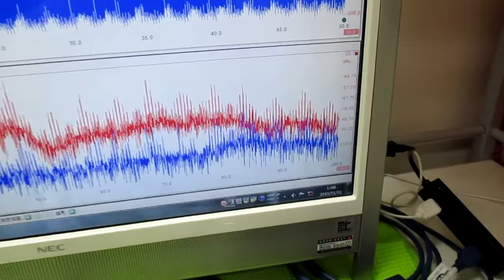オリジナル超音波プローブの「発振・制御」技術 ultrasonic-labo